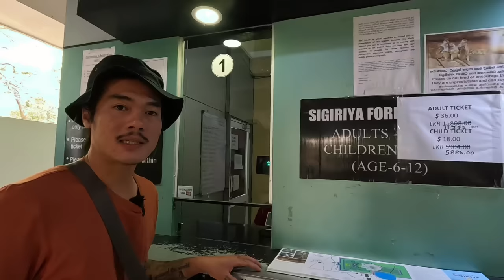Sigiriya - Thành phố bầu trời cổ đại được xây dựng bằng công nghệ tiên tiến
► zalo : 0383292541